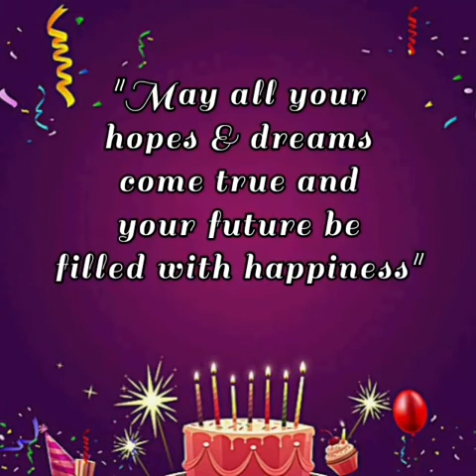Birthday Tribute to our Lecturer I Mr.THENSHAD I 07/09/2020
A good teacher can inspire hope,ignite the imagination,and instill a love of learning. May the sunshine of your knowledge keep spreading the happiness on the flat faces, and you live longer. Enjoy your Birthday